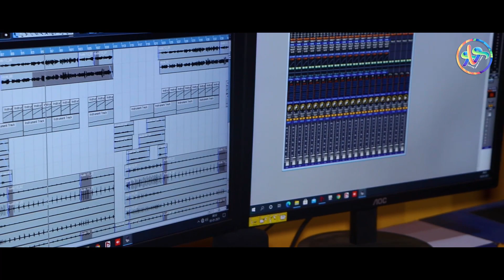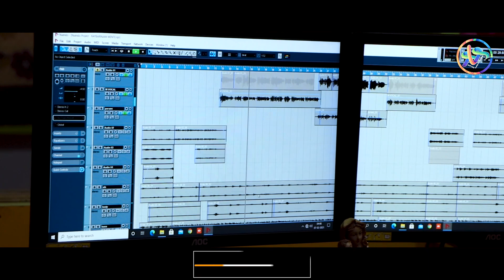Tirijuri sagai ll New Romantic song 2021 ll Singer:-Raju sing and jamuna ll Producer:-Chunuram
New Romantic studio version song

Producer=Chunuram Hansdah
Director  =Chunuram Hansdah

       (New singer required)
Singer     =Raju sing/jamuna
Lyrics      =Ananta Hansdah(kumang)
Camera   =Bapiraj
Recording=Sing audio( Baripada)
Editing & Poster = Ashish Hansdah

All copyright property of "sohag sagun video"

warning:-

         This audio/studio version song/full video song is a copyright property of "sohag sagun video". If same audio/studio version song/full video song may be re-upload on any other youtube channels,that channel have to face legal action and copyright stike and claim.